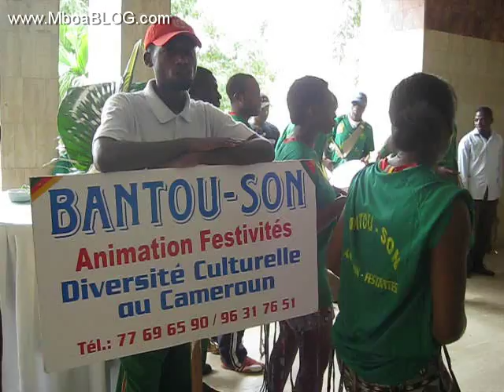Conférence de presse de Rigobert SONG sur sa fin de carrière avec les Lions Indomptables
Groupe de danse pour dire au revoir à Rigo